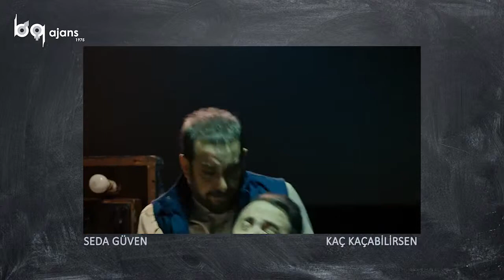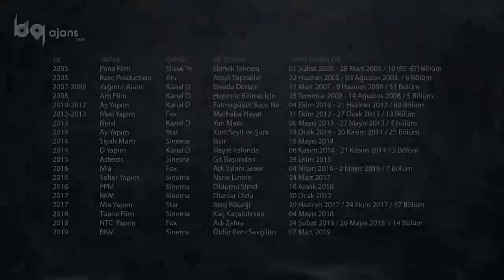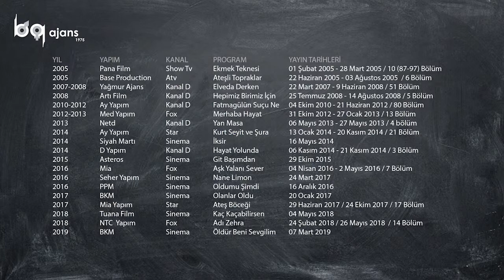Seda Güven Showreel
YIL         PROGRAM
2005 Ekmek Teknesi
2005 Ateşli Topraklar
2007 Elveda Derken
2008 Hepimiz Birimiz İçin
2010 Fatmagülün Suçu Ne
2012 Merhaba Hayat
2013 Yan Masa
2014 Kurt Seyit ve Şura
2014 İksir
2014 Hayat Yolunda
2015 Git Başımdan
2016 Aşk Yalanı Sever
2016 Nane Limon Kayıp Zaman Yolcusu
2016 Oldumu Şimdi
2017 Olanlar Oldu
2017 Ateş Böceği
2018 Kaç Kaçabilirsen
2018 Adı Zehra
2019 Öldür Beni Sevgilim